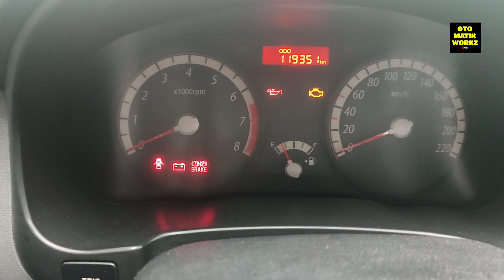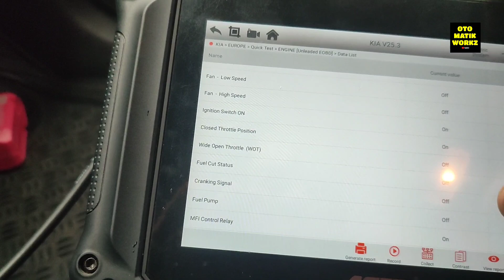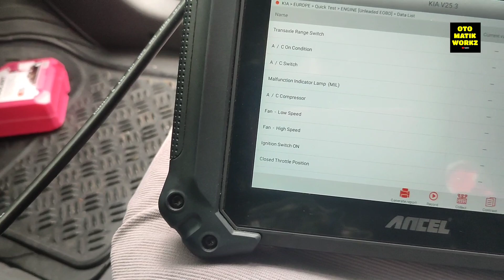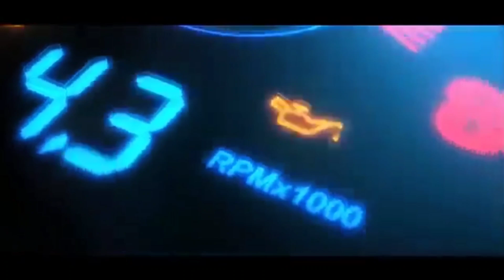KIA RIO 2010 M/T (Cranking lang ayaw umandar)